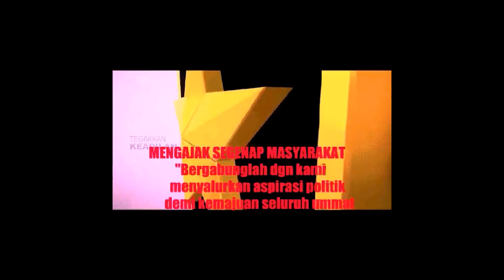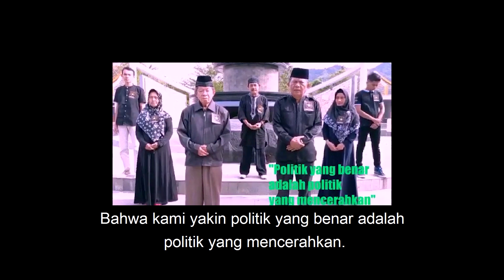Perwakilan Sahabat UMMAT GORONTALO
Lawan Kezaliman, Tegakkan Keadilan
Allahuakbar
Merdeka!